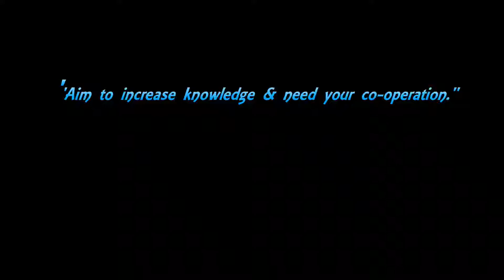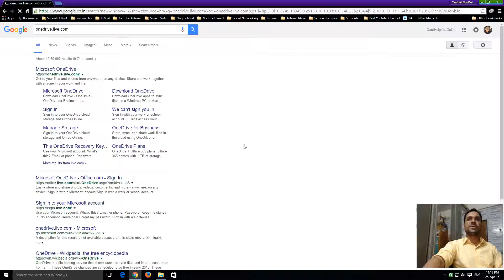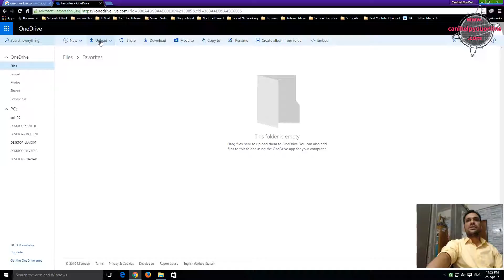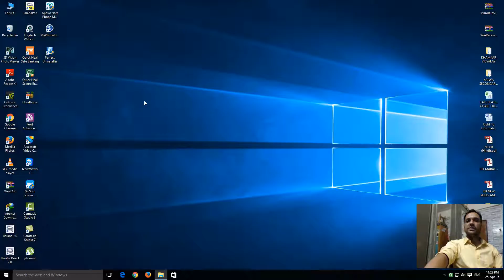cloud storing/Onedrive/best cloud storage free/online storage system/cloud data storage solutions